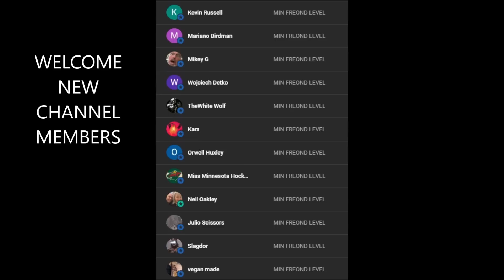Rings Of Power - 5 Actors Who Would Be Good Elves